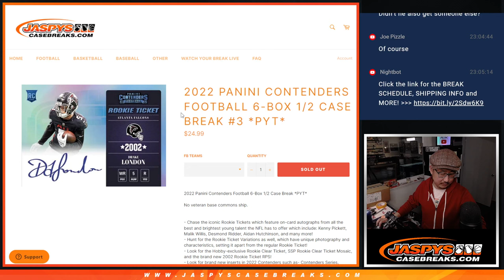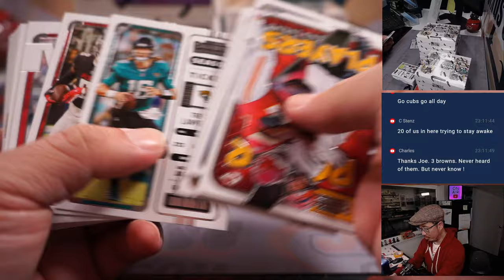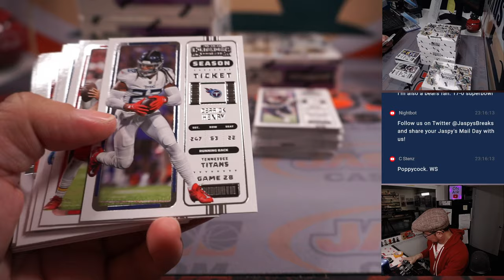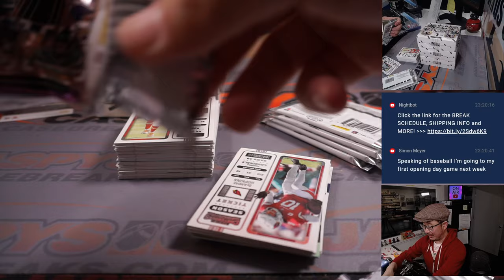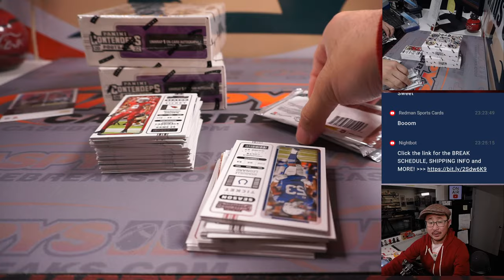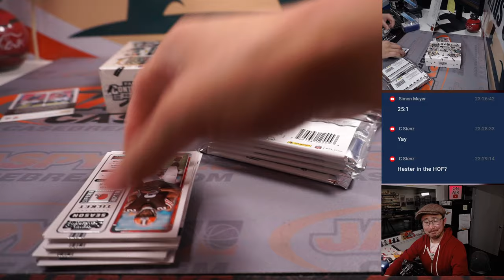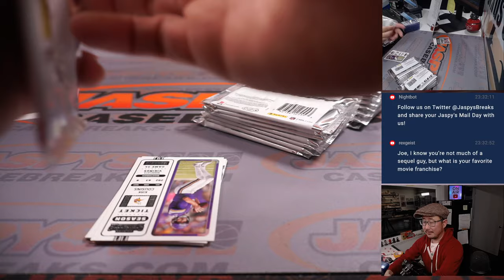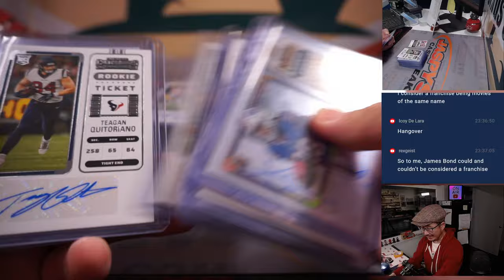W, 03.28.23 -- 2022 PANINI CONTENDERS FOOTBALL 6-BOX 1/2 CASE BREAK #3 *PYT*